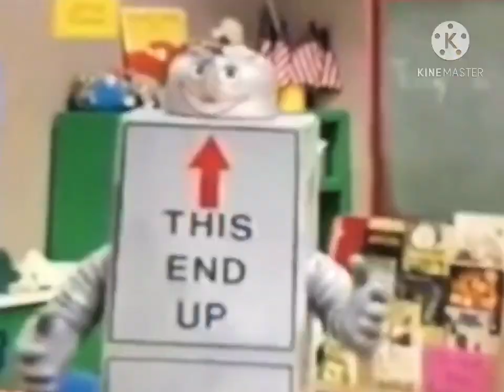Barney & Friends Season 1C Logo Remake